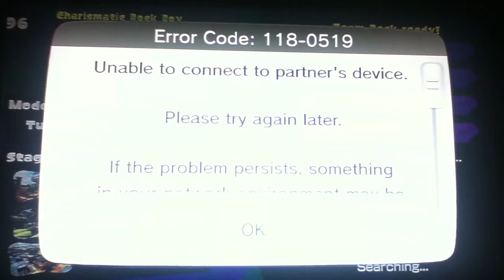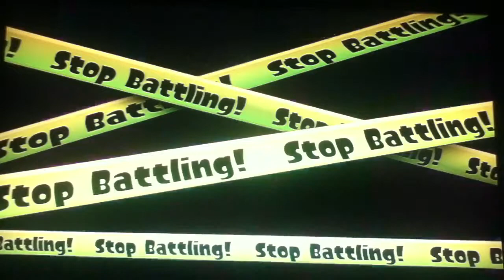Splatoon - CJK Central: Part 22 (Squidex On Fire)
Reaching the Eternal Rock God status faster then expected. Plenty of wins and good kills this episode.